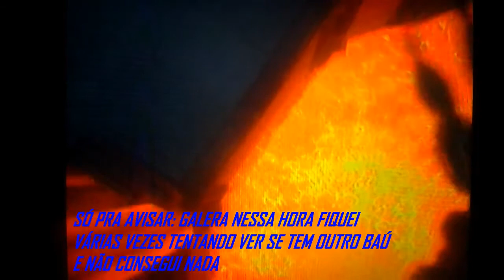God of War 2 - #18 O Segundo Aviso das Irmãs! [ PlayStation 2 - Gameplay ]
Fala galera, nesse vídeo enfrentamos vários inimigos poderosos e também salvamos um homem que com ele conseguimos descobrir de mais um Aviso das Irmãs para chegar em seu TEMPLO.